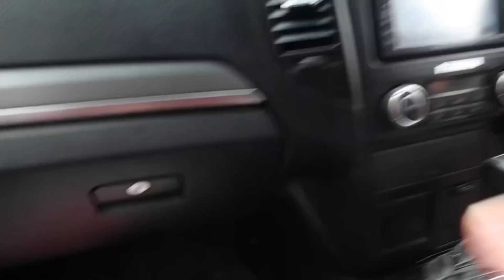SIKAT NA VLOGGER SINURPRESA NAMIN 🥰 | UNEXPECTED NA PAGKIKITA | MOM AND PARIS IN MELBOURNE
Every Family has its own story , Welcome to ours ❤️

Hi everyone Im Jezz, My videos are all about my life experiences as a Filipina living in Australia with my Husband and our Children!

Vlogging cameras :
Iphone11

jezz_xiel

jezzxiel

Love,
Jezz